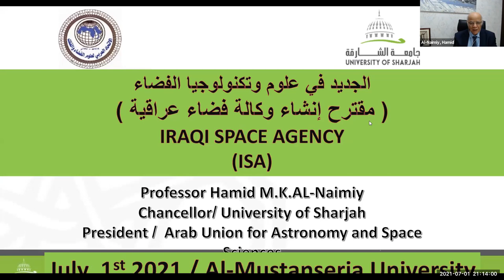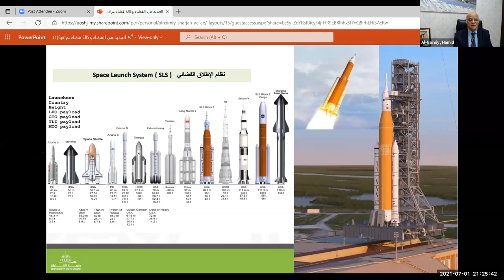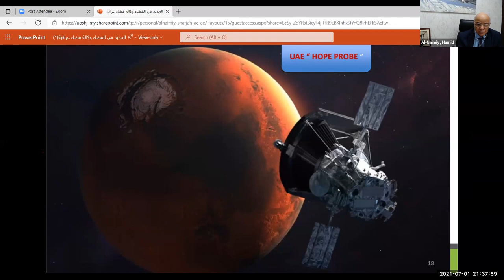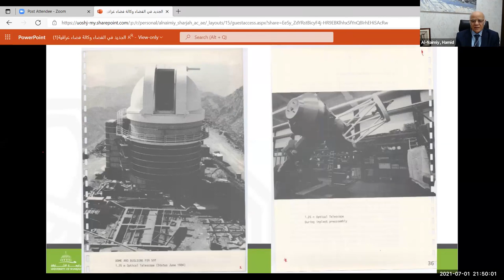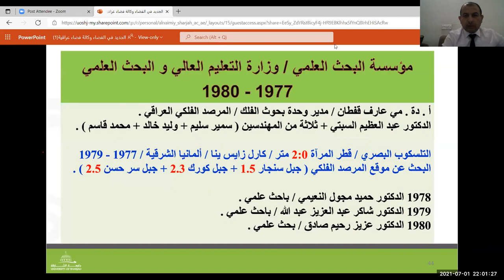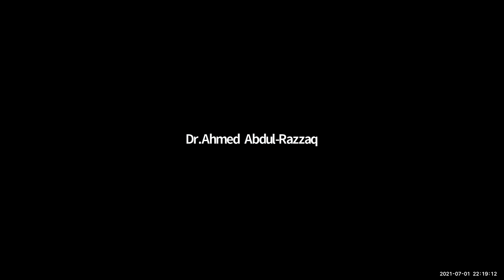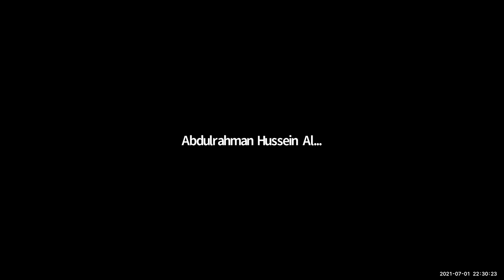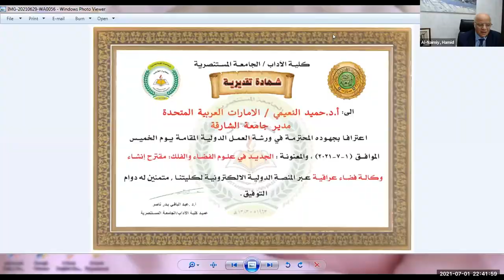أ.د. حميد النعيمي الامارات العربية المتحدة